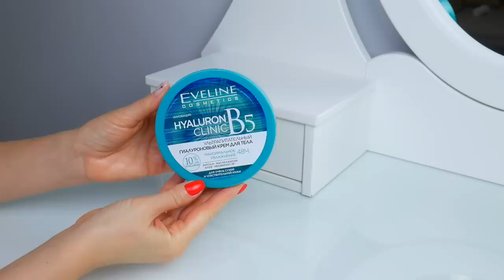ТОП 10 ОТ EVELINE. ЛУЧШЕЕ EVELINE ЗА 2019 ГОД!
Лайнер для глаз Eveline Cosmetics Precise Eye Liner Brush Украины

Крем для тела Eveline Cosmetics Hyaluron Clinic Cream и такой

Молочко для тела Eveline Cosmetics Botanic Expert Balsam и такие бальзамы

Помады Eveline Oh My Kiss: для Украины или

Крем тональный для лица Eveline Cosmetics Liquid Control HD Mattifying Drops Foundation

УСЛОВИЯ УЧАСТИЯ В КОНКУРСЕ:

4. Написать один, любой комментарий
4. Конкурс продлится с 22.11 до 29.11 включительно
5. ПОБЕДИТЕЛЬ: Анна Волохова , ПОЗДРАВЛЯЮ И ОЧЕНь ПРОШУ СВЯЗАТьСЯ СО МНОЙ.

Ролик создан при поддержке Eveline.
Выбор средств и мнение о них исключительно моё.

xoxo
Osia